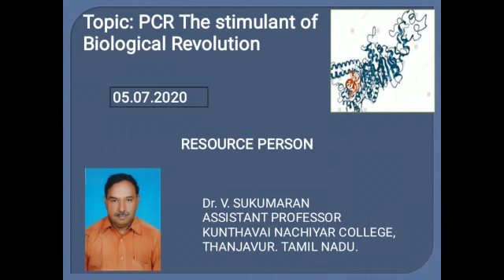Intro -Resource person of the day-3